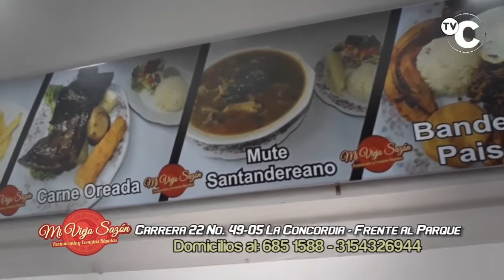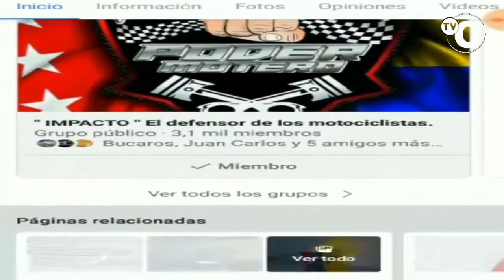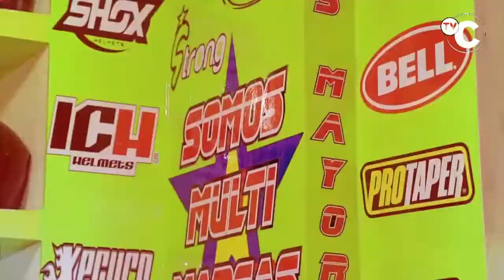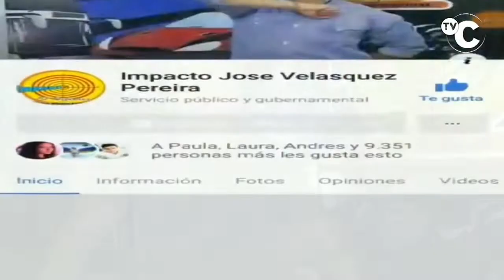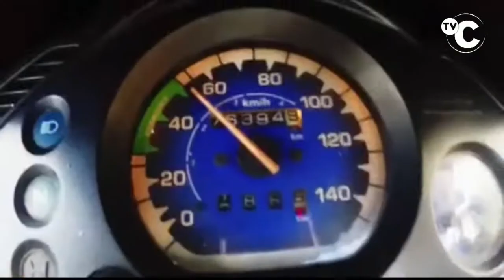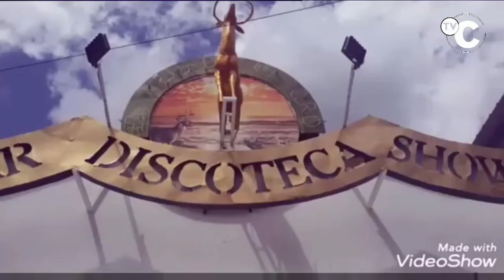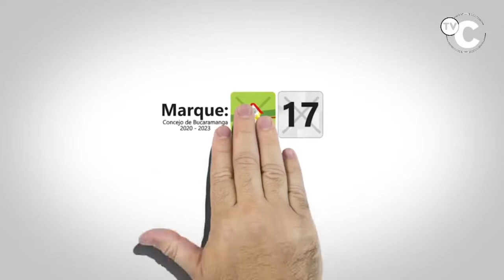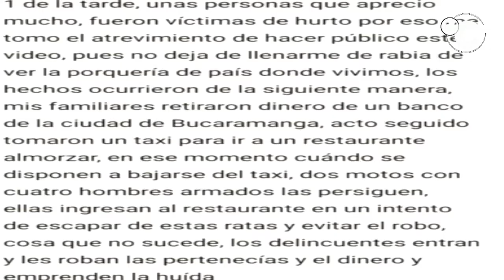IMPACTO NOTICIAS DE COLOMBIA Viernes 11 de Octubre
01- CHILE- Este Atracador CHILENO atacó a Conductor COLOMBIANO de Cali, para ROBARLO.

02- MEDELLIN- empujando Carrito de Mercado grabaron a SOR PRESA la supuesta MONJA URIBISTA, en la Plaza Minorista de Medellín

03- BOGOTA- compartimos La monja uribista de Voz Populi que sí contestó el teléfono y esto fue lo que dijo

04- FLORIDABLANCA- ALERTAS para Atender a este PAR DE RATAS, de la Banda que ROBA, computadoras y Baterías a los Taxis-

"05- corregimiento de GUACAMAYAL (Zona Bananera) capturaron RATA DE MOTOS de 22 años José Luis Silvera Castillo,

06- BUCARAMANGA- 6 Heridos y destrozos por ataque de CAPUCHOS TERRORISTAS en la UIS

07- CUCUTA- Ayer 10 de Octubre Finalizó plazo para Inscribir Carros Venezolanos que se quedaron en Territorio Colombiano-

08- EL TARRA- Norte de Santander- Lo Capturaron por Tener Camioneta ROBADA mediante Estafa-

09- MANIZALES- Capturados los ASESINOS de recientes casos de Homicidio, después de Investigaciones de la Policía,

10- PEREIRA- EXPLOTÓ CARRO mientras Tanqueaban en la Bomba de la 43 con 7 -

11- CUCUTA- Capturado este ATRACADOR Fredy Alberto Soler Ramírez, Que con otros 2 RATAS le Robaron 2 millones en Efectivo a una Mujer-

12- BUCARAMANGA- Denuncian que fuga de Aguas Negras en el CLAVIJERO del parque de los Niños, corre a lo largo del parque y contamina hasta los juegos Infantiles,

13- OCAÑA- Capturado este RATA Juan Sebastián Vergel, natural de Ábrego, de 23 años quien momentos antes había hurtado varios bultos de cemento y una pulidora de un local comercial.

14- EL ZULIA. Norte de Santander- 2 mil cartuchos de 9 milímetros y 50 camisetas militares uniformadas, incautó la Policía en el RETEN después del Puente Mariano Ospina Pérez, sobre el Rio Zulia

15- POPAYAN- Policía les ADVIERTE a los Ciudadanos que antes de arrendar su CASA, LOCAL o HABITACIÓN-

16- CUCUTA- Otras 16 Motos que participaban en PIQUES ILEGALES, fueron a parar A LOS PATIOS, después de Encerrona de la Policía

"17- BARRANQUILLA- Capturado por ATACADOR de buses Urbanos,

18- FLORIDABLANCA- Así fue la Ceremonia de ascenso de mandos del nivel ejecutivo al grado inmediatamente superior,- Destacamos el Ascenso de Jesús Alexander Trillos Gamboa a Intendente Jefe

"19- OCAÑA- Policía Incautó 24 cilindros de gas, eran transportados en un CAMION Merquero, sin Normas de Seguridad

20- BUCARAMANGA- Estos 4 RATAS en 2 MOTOS, cometieron un FLETEO a 2 Mujeres